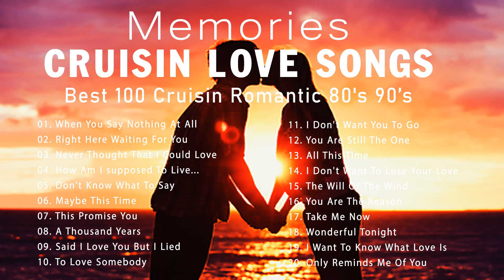Cruisin Love Song Memories - Best Love Songs Ever - Romantic Love Songs 70's 80's 90's